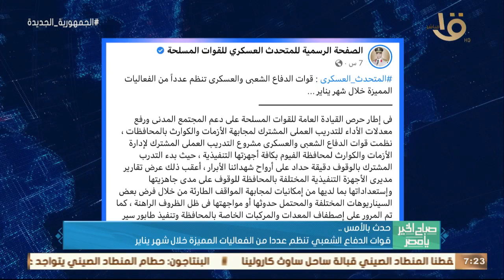صباح الخيريامصر|مدبولي:المباحثات مع رئيس وزراء رومانيا تطرقت لتعزيز التعاون المشترك وأهم أخبار الأمس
صباح الخير يا مصر | مدبولي: المباحثات مع رئيس وزراء رومانيا تطرقت لتعزيز التعاون المشترك وأهم أخبار الأمس